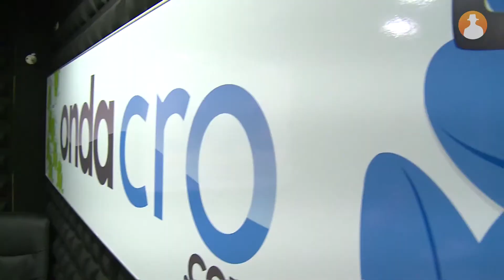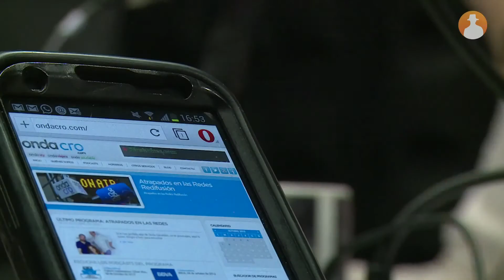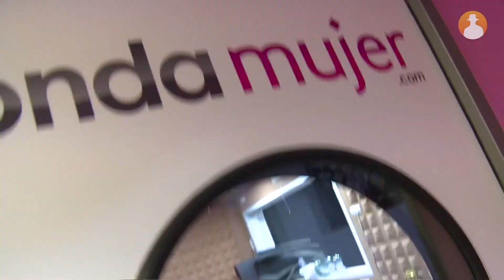Onda CRO celebra su primer año de vida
Onda CRO celebra su cumpleaños. La radio social media hace balance de su primer año de vida pero no mira hacia atrás, sino hacia adelante con nuevos retos. Laila El Qadi y Boris Quijada, las voces que han conducido la emisora, nos cuentan la evolución de este medio.